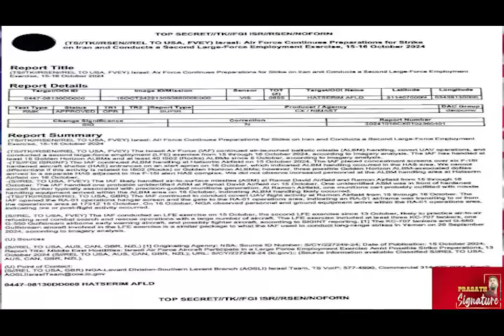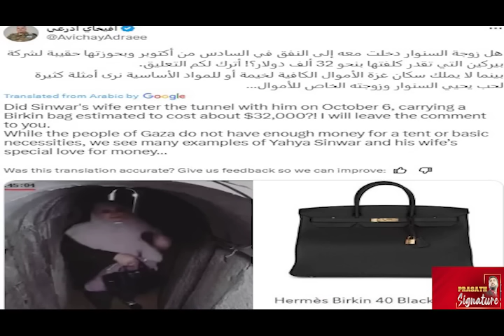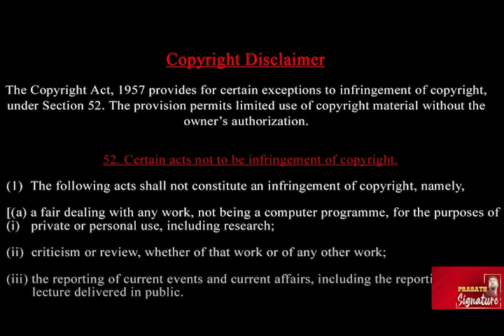இஸ்ரேலின் ரகசிய கோப்பு அம்பலமானது எப்படி ? Putin ஈரானுக்காக களமிறங்குவது ஏன் ? Iraq election NEWS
இஸ்ரேலின் ரகசிய கோப்பு அம்பலமானது எப்படி ? புடின் ஈரானுக்காக களமிறங்குவது ஏன் ? Iraq election NEWS

he US is probing a leak of highly classified US intelligence about Israel’s plans for retaliation against Iran. The documents, dated October 15 and 16, began circulating online on October 18 after being posted on a Telegram account.
The documents are marked top secret and have markings indicating they are meant to be seen only by the US and its “Five Eyes” allies. The “Five Eyes” security alliance consists of the US, Canada, New Zealand, Australia, and the UK.
One US official termed the leak of the intel documents “deeply concerning,” according to a CNN report. A US official told CNN that the probe is examining who had access to the alleged Pentagon documents.

Iranian President Masoud Pezeshkian will meet his Russian counterpart during the BRICS summit in Kazan on October 22-24. This will be the second meeting between Pezeshkian and Putin since October 11. The Pezeshkian-Putin meeting comes amid tensions between Iran and Israel. Israeli Prime Minister Benjamin Netanyahu threatened to attack Iran after blaming it for the drone strike on his home in Cairo on October 19.

Israeli Prime Minister Benjamin Netanyahu issued a chilling warning to Iran after his Caesarea home was targeted by a drone on October 19. Netanyahu said, “The agents of Iran who tried to assassinate me and my wife today made a bitter mistake.” He also vowed to "eliminate the terrorists and those who dispatch them" in a statement. Meanwhile, Iran distanced itself from the drone attack on Netanyahu's home and blamed its proxy group Hezbollah in Lebanon.

Prasath signature